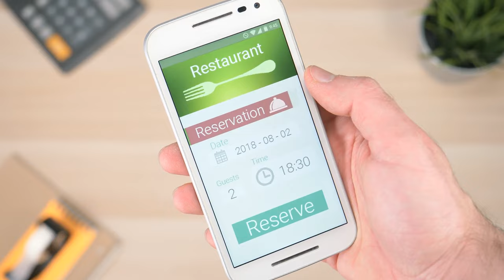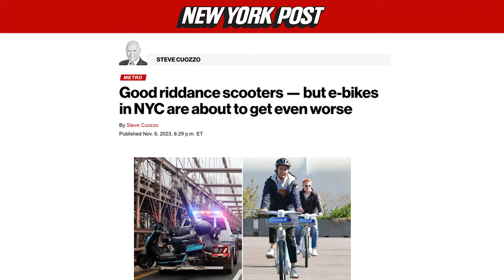Two ways NYC will drive you crazy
NY Post Columnist Steve Cuozzo shares his thoughts on some headaches about New York City living: scoring restaurant reservations and the challenges of Citi e-bikes. From three-month “wait lists,” broken websites and demands for upfront payments to  e-bike accidents courtesy of inexperienced pedal pushers, would these things drive you crazy?